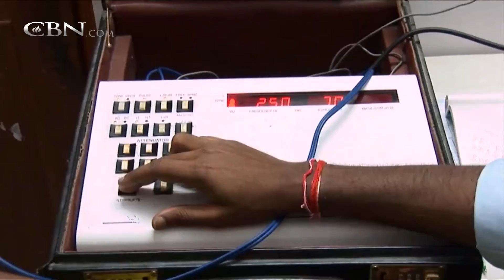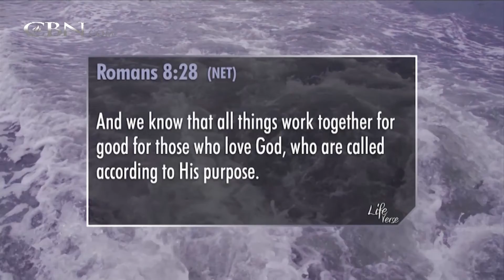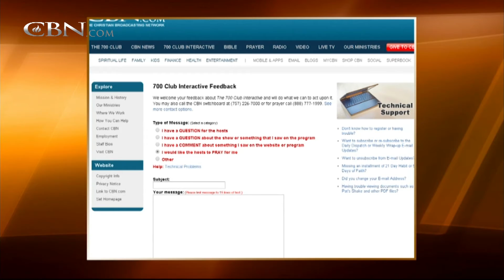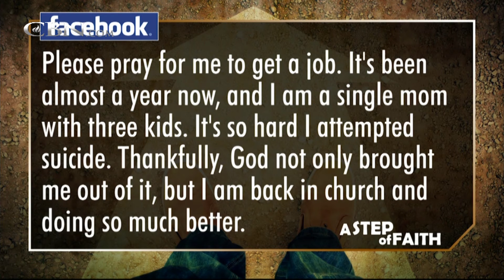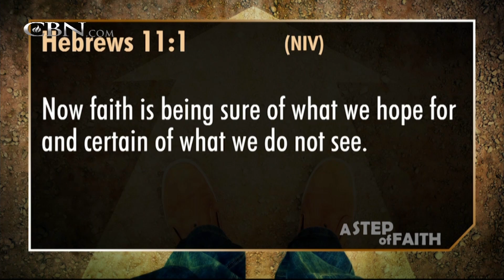700 Club Interactive: A Step of Faith – April 24. 2015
A paralyzed woman takes her first steps in over twenty years.